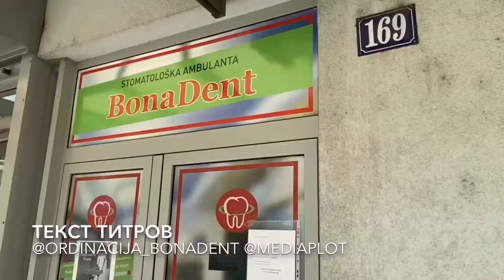Ordinacija Bona Dent